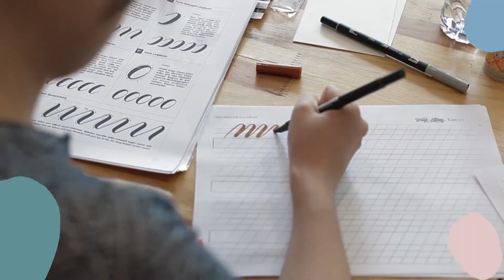GIVE GIVE DAY 2